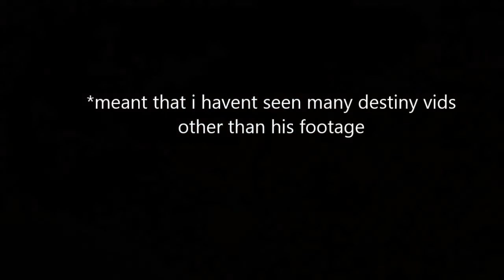Some Game Sunday: Destiny+CoC Commentary!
you should most definatly go sub alienrobotix this very minute :)))
GO SUB AlienRobotix!
I hope you enjoyed! (DIRECTIONS FOR SHOUTOUT ARE FURTHER DOWN IN DESCRIPTION)
Heres How to get a shoutout
1. SUPPORT THIS WEEKS SHOUTOUTS (sorry had to cap that cause most don't)
3. Like the video
4. Comment saying you want a shoutout, what you do on your channel and what you think i am doing well on or could improve on.
6. Stay active on my channel. (if you unsub after receiving a shoutout, ur shoutout will be taken down)
Once you do these simple steps, you will be entered! I will choose 3 contestants to receive a shoutout every other sunday! Thanks and Good Luck.
Check me out on twitter, google plus facebook and tumblr!